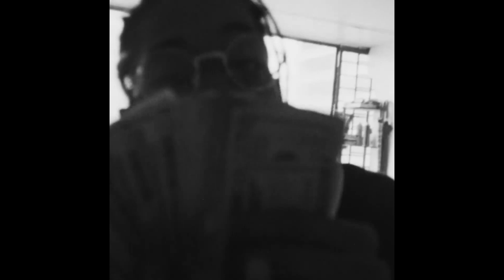(FREE) I ASAP Rocky x Drake x ASAP Ferg type beat I "JUNGLE" I Free Hard Trap Beat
Beat name: Jungle
BPM: 135
Key: C# minor

FREE FOR NON PROFT USE ONLY.
YOU MUST GIVE ME CREDIT (prod. by beatsbycastor) IN YOUR TITLE/DESCRIPTION. This means YouTube or Soundcloud use with NO monetization. The free version of this beat is NOT available for streaming services such as Spotify or Apple Music etc.

asap rocky x drake type beat
asap rocky x asap ferg type beat
asap ferg x drake type beat
asap rocky x drake x asap ferg type beat